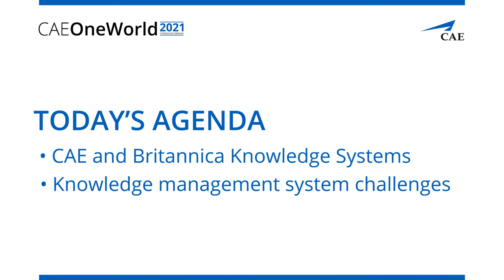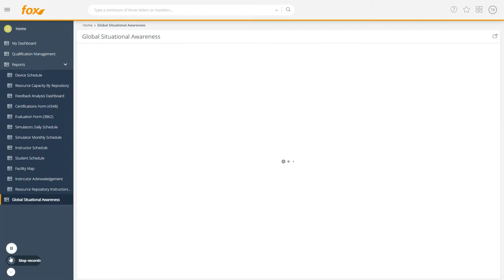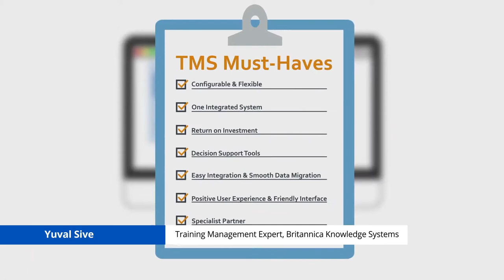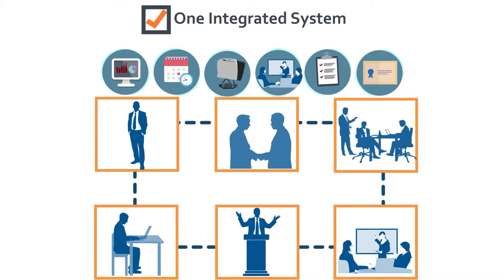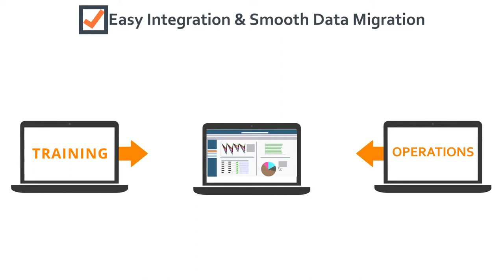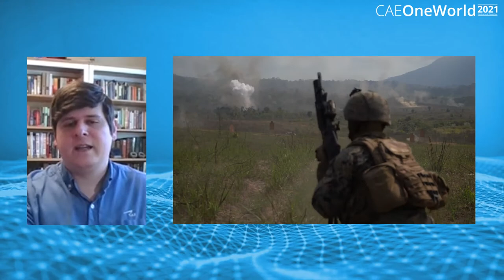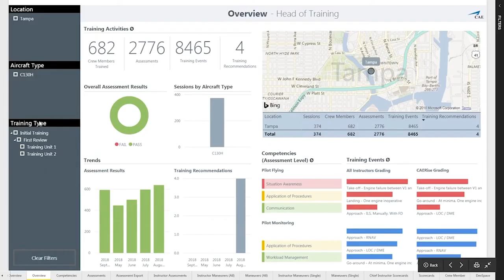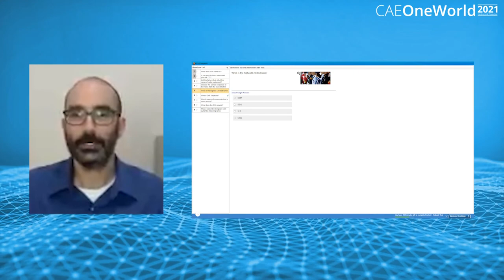CAE OneWorld 2021 - CAE in the USA Knowledge Management System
CAE USA and Britannica Knowledge Systems, the developer of the Fox Training Management System, will explain the benefits of an effective knowledge management system on training and mission operations.  Included in the discussion will be CAE USA and Britannica Knowledge Systems collaboration on the Army Training Information System (ATIS) program, which is working to consolidate over 30 legacy systems into a single-entry, integrated, cloud-based system.  A comprehensive knowledge management solution unifies all training records, scheduling and assignments for students, instructors and support organizations into one enhanced platform.

To learn more about the CAE and to connect with a CAE representatives visit our